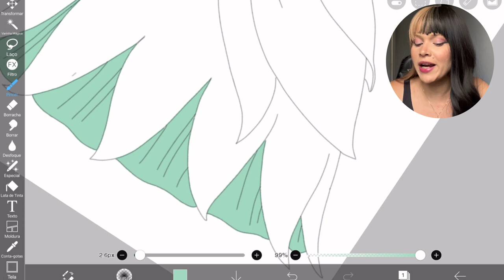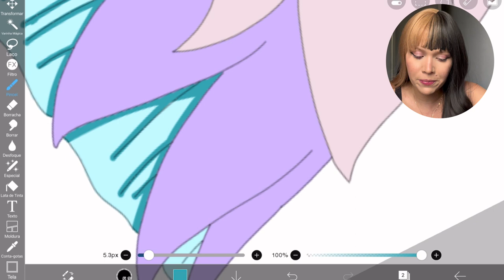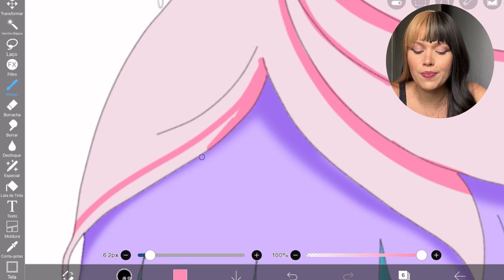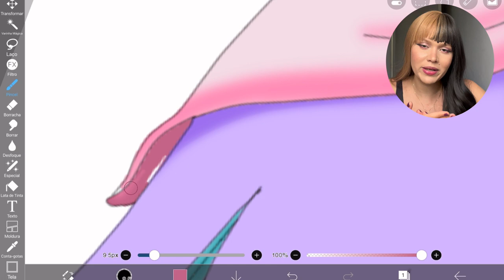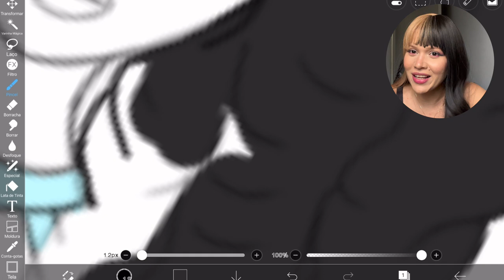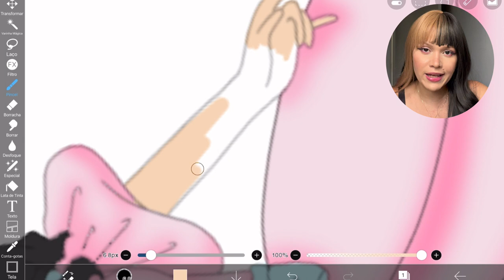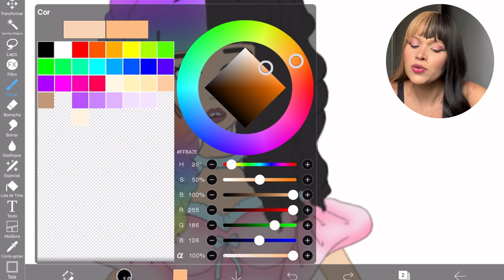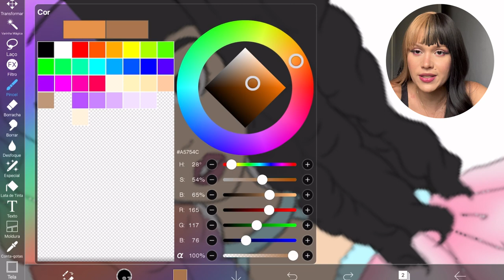Vamos transformar a Melanie Martinez em uma Princesa da Dinsey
Hoje eu vou transformar a Melanie Martinez na Princesa da Disney

Esse vídeo é para você que busca por:

- como serria o stitch humano